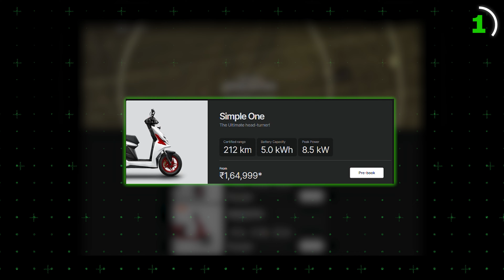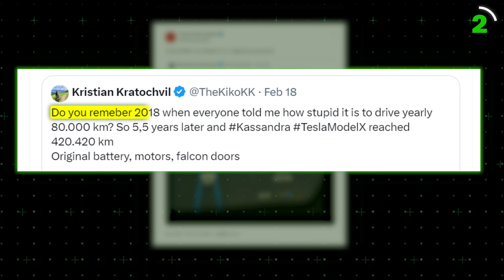Simple one delivery | Ola ki bhayankar sale | BYD seal specs revealed | Evtalks#375 ⚡